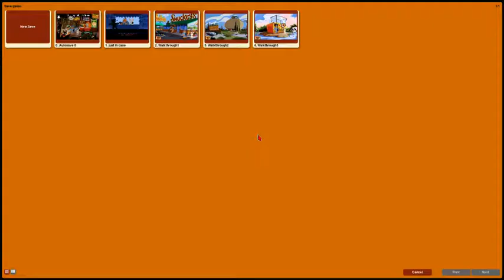SamAndMaxHitTheRoad Walkthrough Part 4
In this part Sam and Max head to the ball of twine and get a mood ring because I know it belongs to Shuv-oohl the Moleman. Then I head to the Mystery Vortex and talk to Shuv-oohl who tells them they need to find Frog Rock and sprinkle some Mole Man powder and three samples of Bigfoot fur onto the rock and something magical will happen. Unfortunately the binoculars at the ball of twine aren't magnified enough so I need some item that I forgot to pick up. In the next part I pick up the magnifier head back to the binoculars and use them to find Frog Rock. Thank you all are appreciated. Hope you enjoyed this video, and have a great day or night depending on when you watched it.